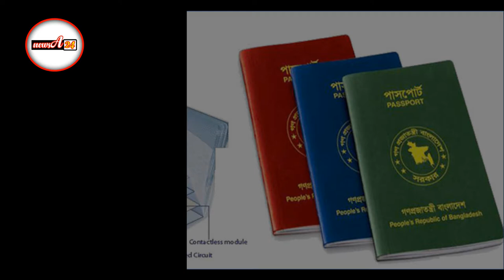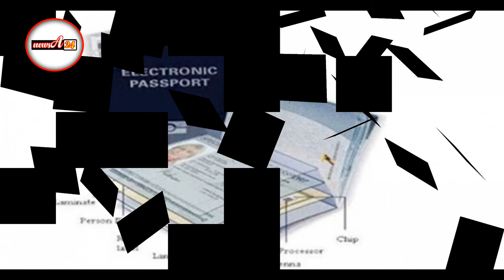এই বৃহস্পতিবার থেকে ঢাকার বাইরে প্রথম ই-পাসপোর্ট চালু হচ্ছে যেখানে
ইলেক্ট্রনিক পাসপোর্ট বা ই-পাসপোর্টের কার্যক্রম ঢাকার বাইরে প্রথম গাজীপুরে চালু হতে যাচ্ছে। বৃহস্পতিবার থেকে ই-পাসপোর্ট সংক্রান্ত আবেদন গ্রহণ করা হবে। ইতোমধ্যে ই-পাসপোর্টের জন্য সেন্ট্রাল সার্ভারের সংযোগসহ যাবতীয় কাজ সম্পন্ন করা হয়েছে। গাজীপুর আঞ্চলিক পাসপোর্ট অফিসের সহকারী পরিচালক মো. সালেহ উদ্দিন মঙ্গলবার এ তথ্য জানান।

তিনি বলেন, ঢাকার ইমিগ্রেশন ও পাসপোর্ট অধিদপ্তরের উপ-পরিচালক লে. কর্নেল মো. ফেরদৌস মঙ্গলবার সকালে গাজীপুর আঞ্চলিক পাসপোর্ট অফিসে ই-পাসপোর্টের জন্য আনা সব ধরনের সরঞ্জাম স্থাপন কাজ ও প্রস্তুতির কাজ পরিদর্শন করেন। সোমবার ই-পাসপোর্টের জন্য সেন্ট্রাল সার্ভারের সঙ্গে সংযুক্ত করাসহ আনুষাঙ্গিক কাজ করতে দেখা গেছে গাজীপুর আঞ্চলিক পাসপোর্ট অফিসকে।

Sun
02:11

Previous
PlayNext
02:42 / 03:00
Unmute
Fullscreen

Copy video url
Play / Pause
Mute / Unmute
Report a problem
Language
Mox Player
মো. সালেহ উদ্দিন আরও বলেন, ঢাকার পরেই ই-পাসপোর্টের জন্য আবেদন করতে পারবেন গাজীপুরবাসী। আশা করছি বৃহস্পতিবার থেকে গাজীপুরে আবেদন নেয়ার কাজ শুরু হবে। প্রথমে স্বল্প পরিসরে কাজ শুরু হবে। ধীরে ধীরে ই-পাসপোর্টের আবেদন সংখ্যা বাড়বে বলে আশা করছি।

ই-পাসপোর্ট হবে ৪৮ ও ৬৪ পাতার। আর মেয়াদ হবে পাঁচ ও ১০ বছর। ৪৮ পৃষ্ঠার পাঁচ বছর মেয়াদি সাধারণ পাসপোর্টের জন্য ফি লাগবে ৩ হাজার ৫০০ টাকা। আর সাতদিনের মধ্যে (জরুরি) পেতে হলে ৫ হাজার ৫০০ টাকা ও দু’দিনে (অতি জরুরি) পাওয়ার জন্য লাগবে ৭ হাজার ৫০০ টাকা। একই সংখ্যক পৃষ্ঠার ১০ বছর মেয়াদি সাধারণ ই-পাসপোর্টের জন্য ৫ হাজার, জরুরি ৭ হাজার ও অতি জরুরির জন্য ৯ হাজার টাকা হাজার টাকা ফি নির্ধারণ করা হয়েছে।